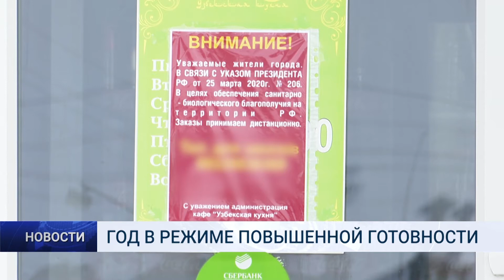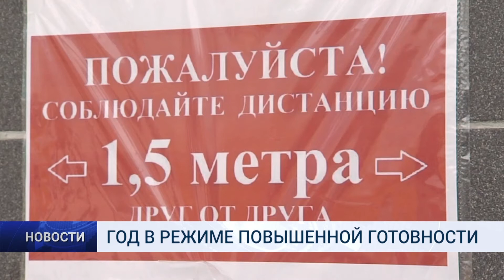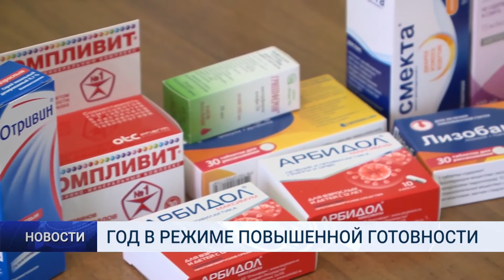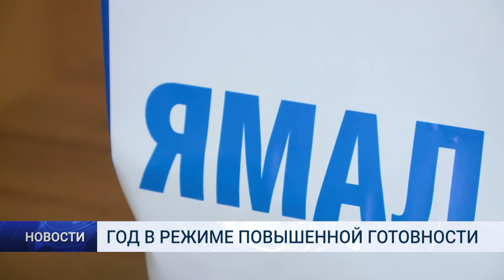ГОД В РЕЖИМЕ ПОВЫШЕННОЙ ГОТОВНОСТИ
Почти год в режиме повышенной готовности прожили ямальцы. А все началось с конца 2019 года, когда стали поступать тревожные новости из китайского города Ухань, где появились первые инфицированные коронавирусом. На уровне правительства страны предпринимались определенные шаги, чтобы минимизировать риски завоза инфекции в Россию. Но в условиях глобализации мира избежать пандемии не удалось.